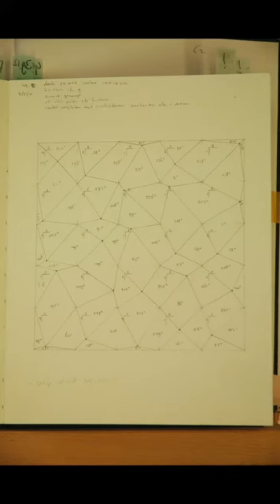Recensie Wouter Nijland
Dit keer met Wouter Nijland. Zijn inspiratie haalt Wouter haalt uit het dagelijkse leven, waarbij kleine toevallige gebeurtenissen die ons leven beïnvloeden, hem het meest intrigeren. Toeval bepaalt dan ook voor een groot gedeelte zijn werk.

Speciaal voor de vlog heeft Wouter een te super aanbieding, die zeer hebberig maakt!

Ps naar aanleiding van de vorige vlog zijn er reeds 30 (!!) werken van Bas van Wieringen verkocht ❤️

Pps alle opbrengsten gaan volledig naar de kunstenaars.